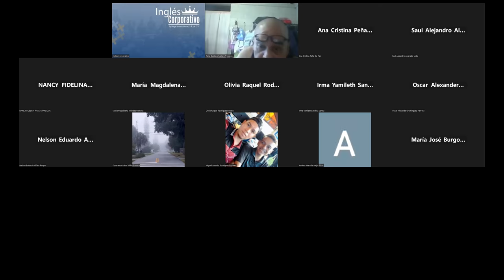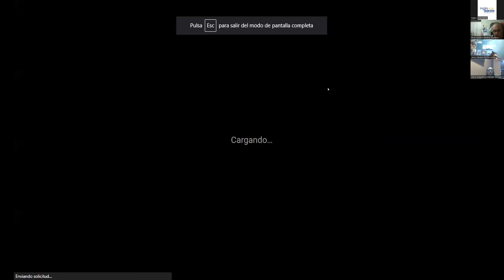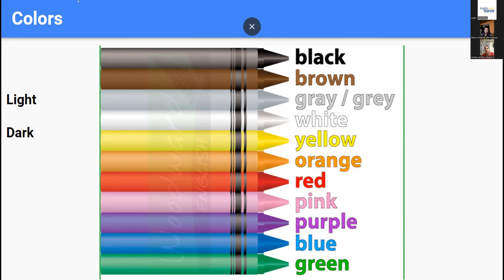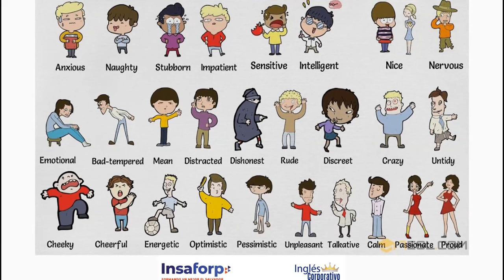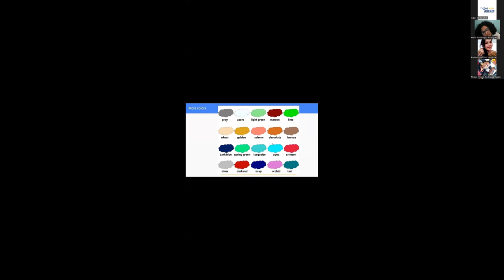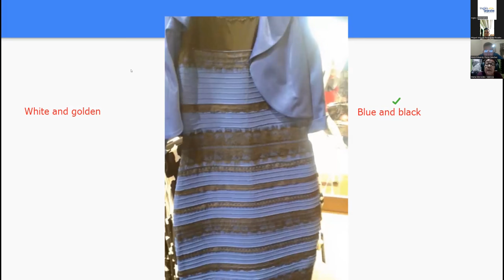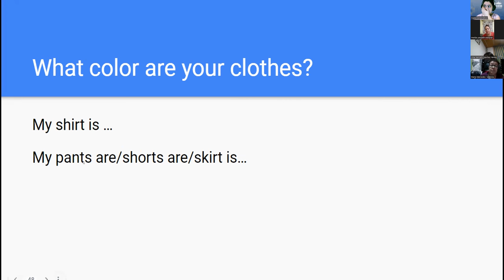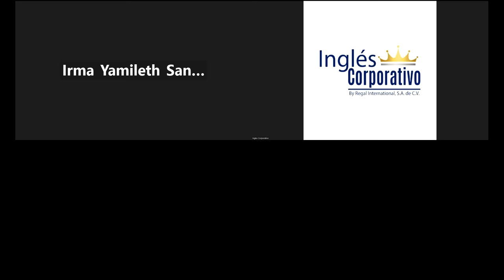Class 11- 01-02-23- FI-REGA-91-Rodriguez Zayas - Colors and possessives.